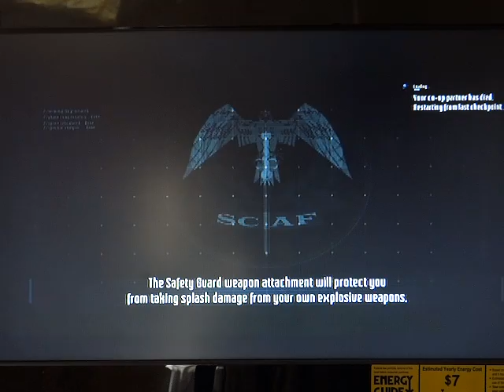dead space 3 co-op playthrough pt48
we are playing on hard and these are random matches but will try to invite them when ever I start playing again after finishing hitman absolution playthrough and I will finish dark souls but sometime later after dead space 3 or metal gear rising revengence.